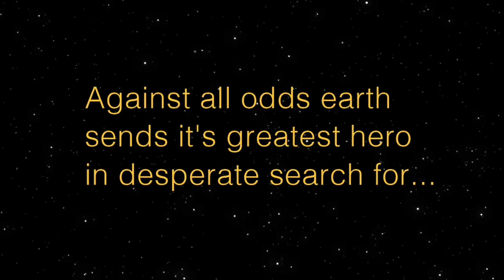basset in space!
If you want to see more of Dean check out some of our favourite videos of him.

FOLLOW DEAN!